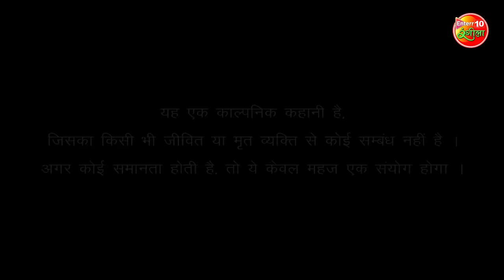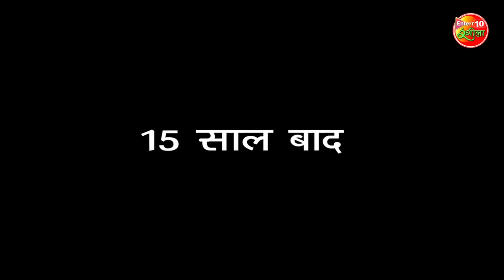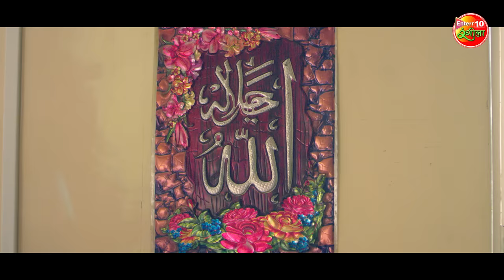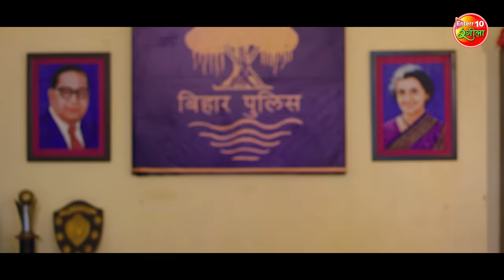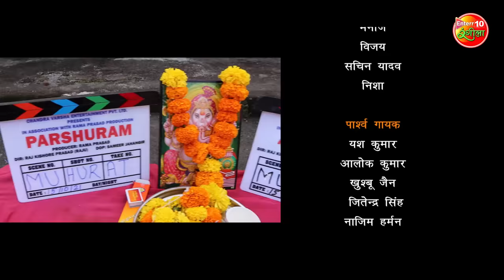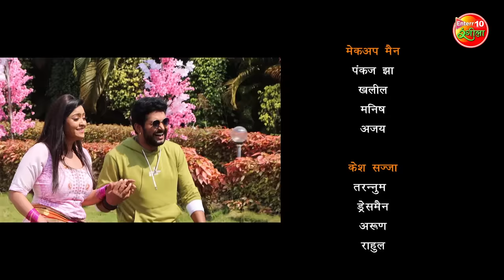Desh Bhakt Parshuram IndependenceDay Special | YashKumar, ShubhiSharma | Bhojpuri Full Movie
►Movie : Desh Bhakat Parshuram
►Star Cast : Yash Kumar,Subhi Sharma,Awdhesh Mishra,Harshita
Kashyap,Chandni Singh,Vishnu Shankar(Belu),Karan
Pandey,Baleswar Singh,Surendra Mishra,
►Producer : Rama Prasad
►Director : Rajkishore Prasad(Raju)
►Writer : S.K Chauhan
►Dop : Sameer Jahangir
►Action : Iqbal Suleman
►Editor : Gurjent singh
►Publicity Designe : Sagar Sinha
►Choregrapher : Anthony
►Music Director : Munna Dubey
►Lyrics Write : Pyarelal Yadav,Munna Dubey, S.K Chauhan
►Screenplay&Dialogue: S.K Chauhan
►Post Production : Eye Focus
►Banner : Rama Prasad Production
►Music On: Enterr10 Rangeela

►फिल्म : देश भक्त परशुराम
►स्टार कास्ट: यश कुमार, शुभी शर्मा, अवधेश मिश्रा, हर्षिता कश्यप, चांदनी सिंह, विष्णु शंकर (बेलु), कर्ण पांडे, बालेश्वर सिंह, सुरेंद्र मिश्रा
►निर्माता: रमा प्रसाद
►निर्देशक: राजकिशोर प्रसाद (राजू)
►लेखक: एस. के चौहान
►डीओपी: समीर जहांगीर
►मारधाड़ : इकबाल सुलेमान
►संकलन: गुरजेंट सिंह
►पब्लिसिटी डिजाइन : सागर सिन्हा
►छायांकन : एंथनी
►संगीत निर्देशक: मुन्ना दुबे
►गीतकार : प्यारेलाल यादव, मुन्ना दुबे, एस.के. चौहान
►पटकथा और संवाद: एस.के. चौहान
►पोस्ट प्रोडक्शन : आई फोकस
►बैनर : रमा प्रसाद प्रोडक्शन
►म्यूजिक ऑन: Enterr10 रंगीला